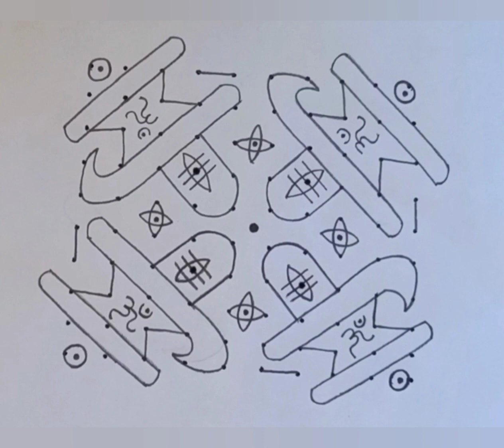2023 Shivarathri Special Kolam with dots || Shivarathri Muggulu || Shivarathri Special Rangoli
2023 Shivarathri Special Kolam with dots || Shiva Lingam Muggulu || Shivarathri Special Rangoli